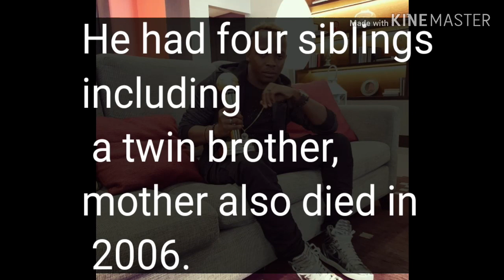Gospel Musician Papa Dennis Dies.